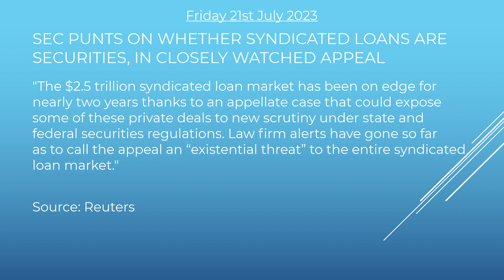The Skadi Sammendrag Fri 21 Jul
Welcome to the final Skadi Sammendrag of the week !

Headline 1: SEC CHARGES DIGITAL WORLD SPAC FOR MATERIAL MISREPRESENTATIONS TO INVESTORS

Headline 2: SEC PUNTS ON WHETHER SYNDICATED LOANS ARE SECURITIES, IN CLOSELY WATCHED APPEAL

Headline 3: UK TIGHTENS RULES FOR BANK ACCOUNT CLOSURES AFTER BLACKLISTING COMPLAINTS

Headline 4: FTX SUES BANKMAN-FRIED, OTHERS TO RECOUP MORE THAN $1 BILLION

Headline 5: NUMBER OF FRAUD CASES FALLS FROM PANDEMIC HIGHS BUT REMAINS SKY HIGH AT 3.5M